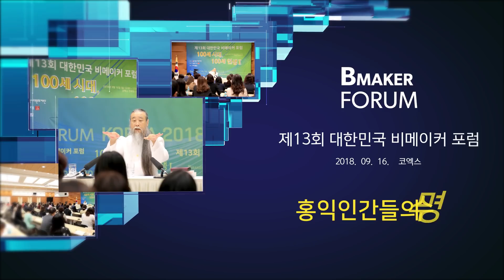[대한민국 비메이커 포럼_100세 인생] 7847강 홍익인간들의 수명(1_2)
질문 : 스승님께서는 현대인들은 평균 100세 인생, 즉 80세에서 120세를 산다고 하셨습니다. 인간이 할 일 없이 오래 사는 것은 가장 큰 고통이며 그 의미 또한 없다고 알고 있습니다. 그렇다고 했을 때 '인간은 태어난 목적만큼의 업을 벗었다면 굳이 이 무거운 육신을 뒤집어쓰고 120세까지 오래 살 이유가 없고 되도록 빨리 천상계에 가서 육신 없이 가볍게 일하는 것이 더 좋지 않을까?'라는 생각도 듭니다. 이렇게 누구는 80세를 살고 누구는 120세를 산다고 했을 때 과연 어느 쪽이 좋은 삶이며 또 수명이 각각 달라야 하는 이유에 대해 질문 올립니다.

강의 일자 : 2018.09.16 서울 코엑스 / 정법시대 : 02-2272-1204